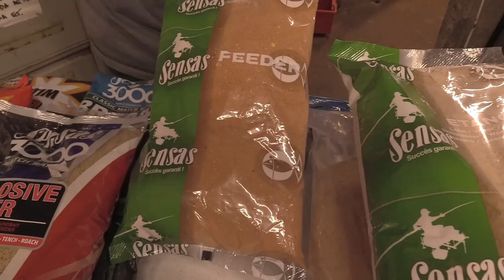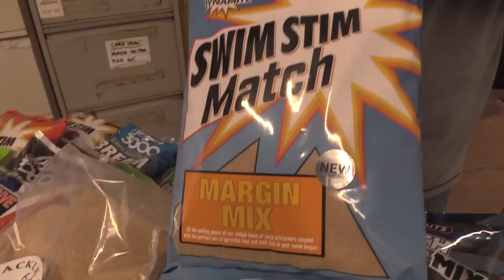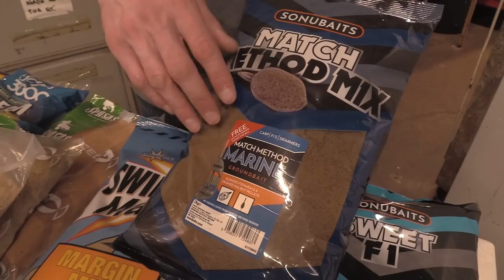Mad Beach Fishing Fest! Plus Pro Bait room fishing tips revealed | Saxon House Thunderstorm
This is a film with plenty going on. First Graeme hits the beach but a hunch makes him take along a tiny spinning rod..did it pay off? Then it’s over to Grant in the bait room of the tackle shop where he goes through some of the groundbait qualities, explaining what each type does,which is ideal for beginners who might just want to learn..then he shows the Pro's way of getting more air into your groundbait so it breaks down better underwater and hopefully attracts more fish to your bait...Not finished yet,Graeme checks the garden,and as the weather changes decides to find out how waterproof the mini Saxon house is. in a thunderstorm ??. He wanted to get film of a lightning strike .???. Is the man one sandwich short of a picnic ..??..we all know the answer to that !...Finally he has a rant after finding one of the more dangerous things that thoughtless people do in the outdoors and makes his opinion felt.Hopefully it might stop others making the same mistake...Its a full watch of mixed topics. another Totally Awesome mashup film...Enjoy..